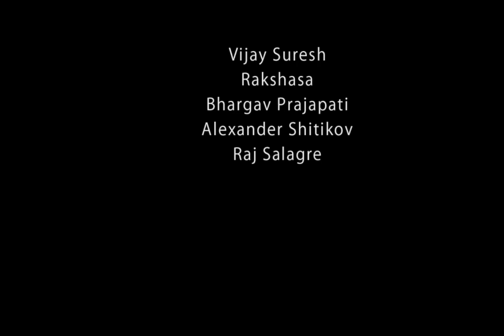Compton: Gameplay Video by an FX School Student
FX School proudly presents the very first of our student-made game's gameplay video. Inspired by the Playable Teaser for the new unreleased Silent Hill game, Raj Salagre created this awesome Interactive Horror Experience as his final Project in the Game Design & Development Diploma Course.